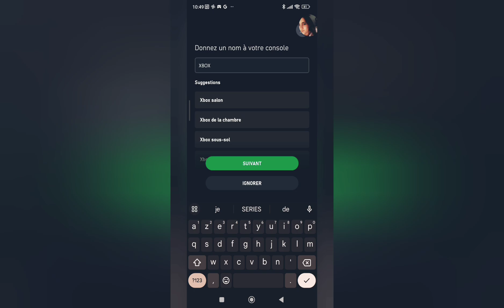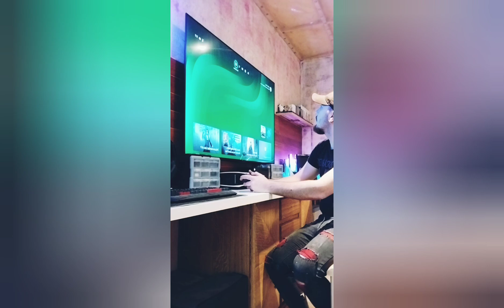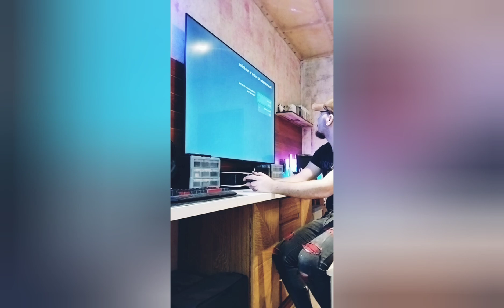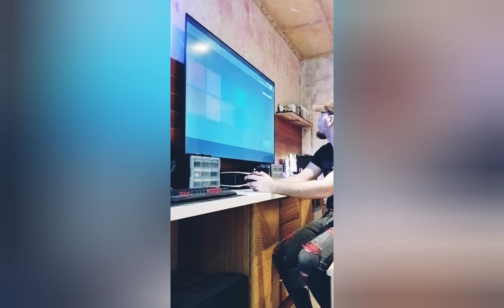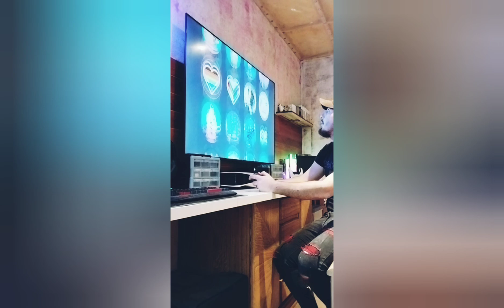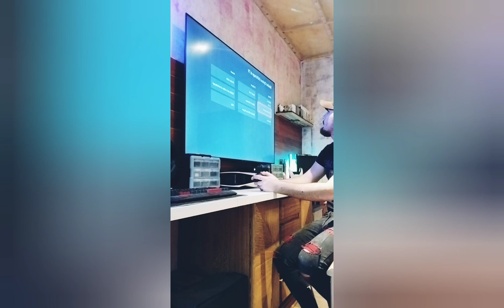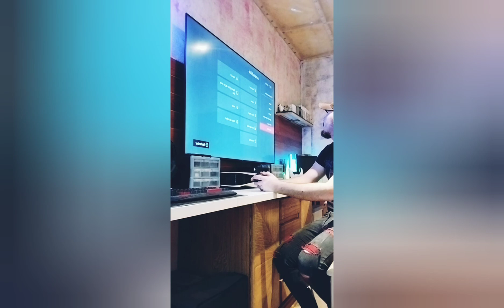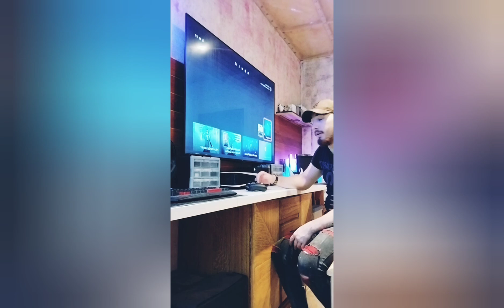J'ai reçu la XBOX SERIES X enfin 🔥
Aujourd'hui , ont ce retrouve pour le déballage suivi d'un t'est de la XBOX SERIES X !

✅ Informations sur la vidéo :
➡️ Produits fournis par la marque : non

✅ Mon matériel :
➡️ PlayStation 5
➡️ Xbox séries x
➡️ TV 4k 65"
➡️ Pack clavier/souris
➡️ Manette ps5
➡️ Manette Xbox